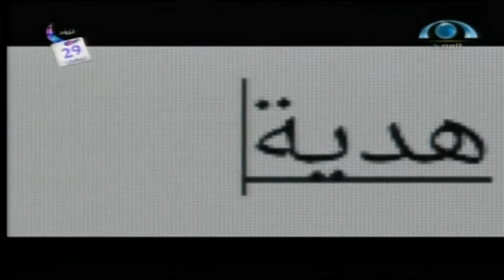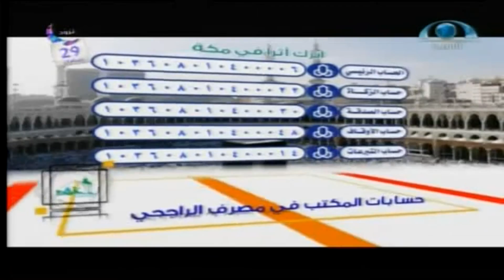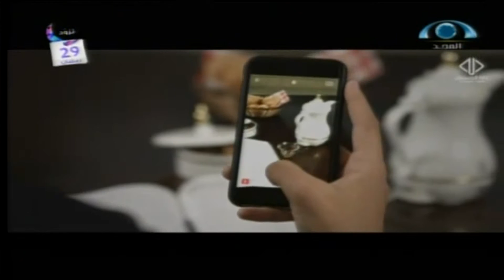هل_يستويان (29) مع الشيخ نبيل العوضي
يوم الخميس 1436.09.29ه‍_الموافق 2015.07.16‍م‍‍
اسم البرنامج: هل يستويان..
رقم الحلقة: (29)..
إعداد وتقديم: الشيخ نبيل العوضي @NabilAlawadhy
إخراج: مشاري محمد العنزي
إنتاج: رمز التميز